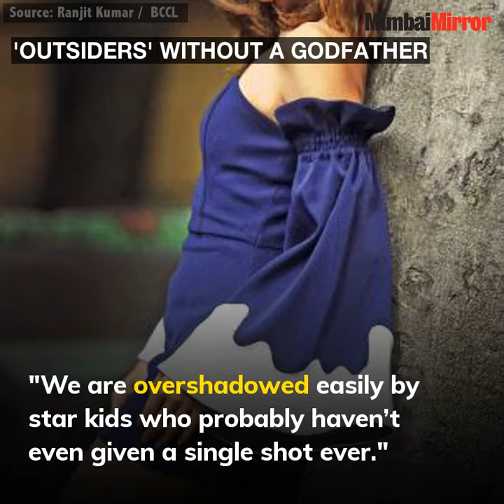WATCH | Breaking stereotypes with Taapsee Pannu